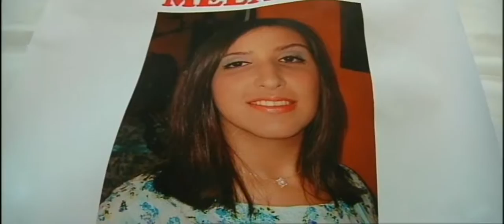EL PASEO 16-06-2016